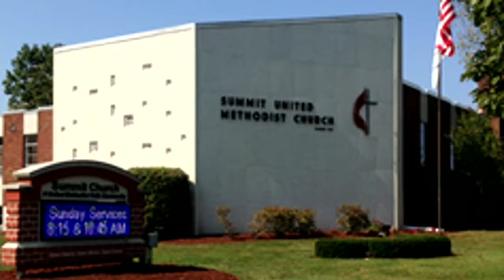Sunday worship 5/2/21